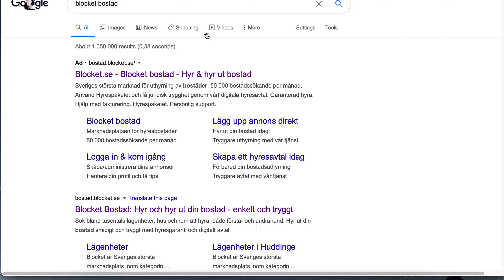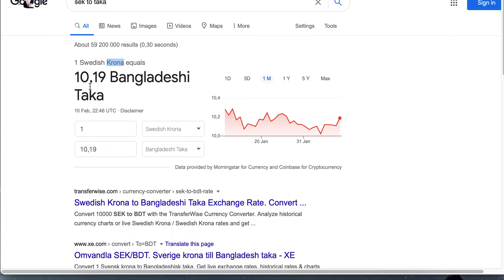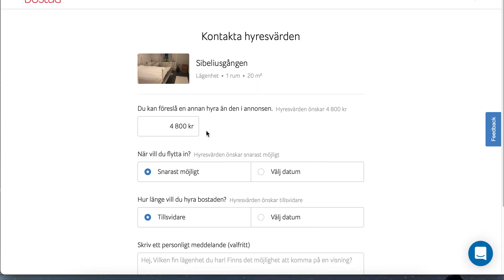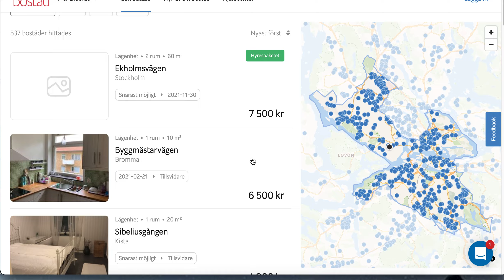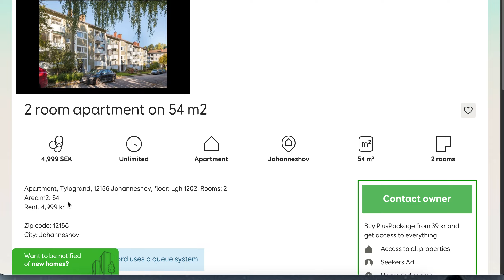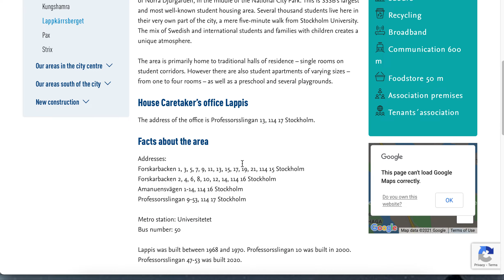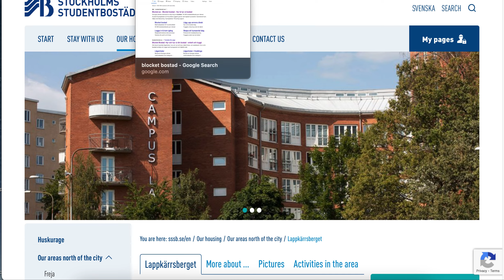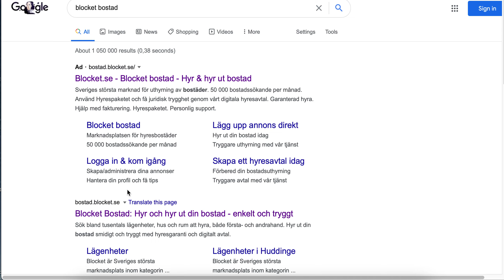সুইডেনে আপনার মাসিক খরচ আর বাড়ী ভাড়া কেমন??